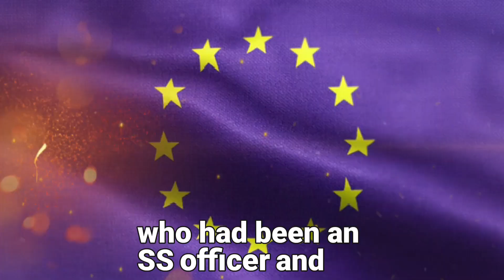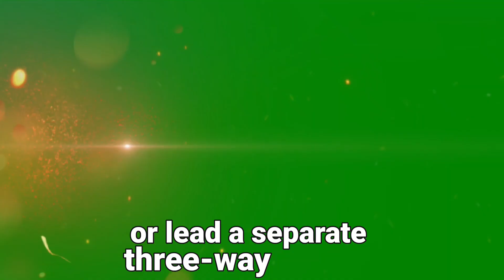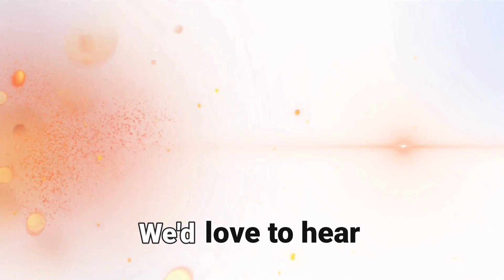Austrian far-right head urges rivals to let him govern after election win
Austrian far-right leader urges political rivals to support his bid for governing following a significant election victory. As the political landscape shifts, what does this mean for Austria's future?